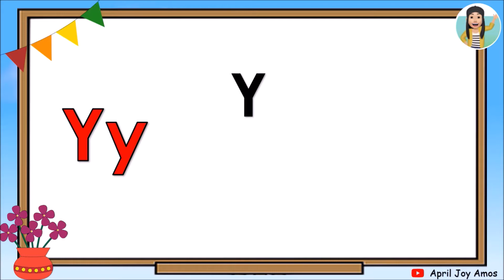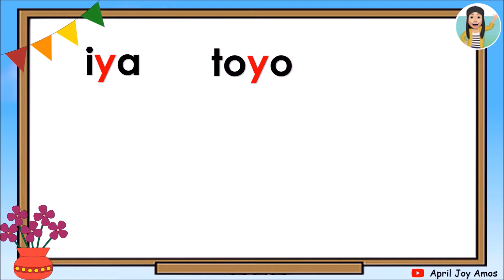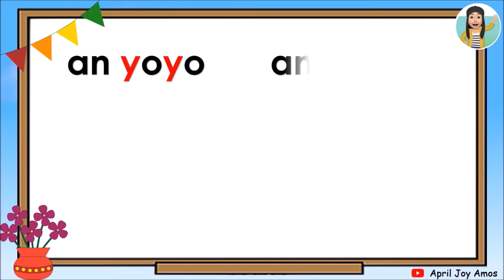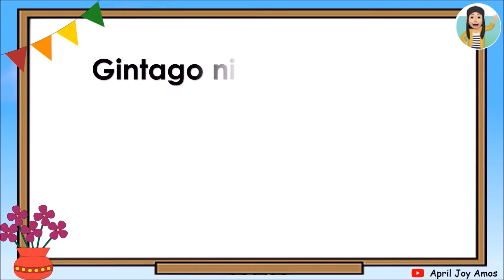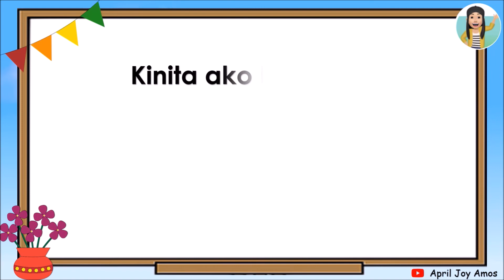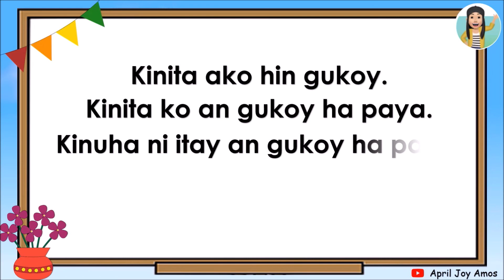MTB-MLE 1: Remedial Reading (Yy)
This video is made for remedial reading of my Grade 1 and 2 pupils. The sequence of the letters in the video (and upcoming videos) are based on the pattern of "Alpabeto Han Waray"
Origin of the dialect: San Policarpo, Eastern Samar
Some pronunciations may be different in other parts of Samar Island.
This video can also be use for Kindergarten.